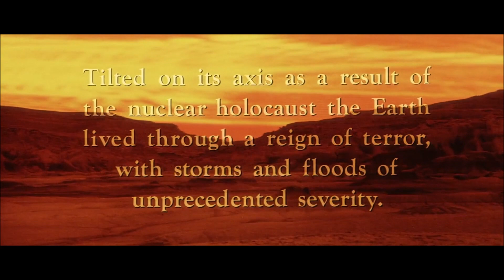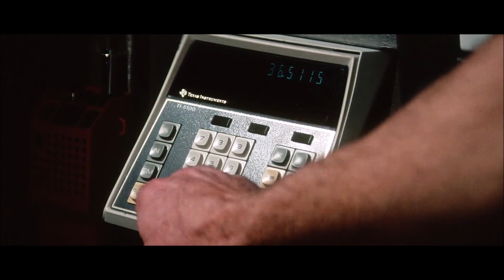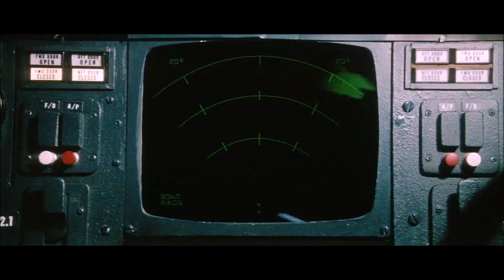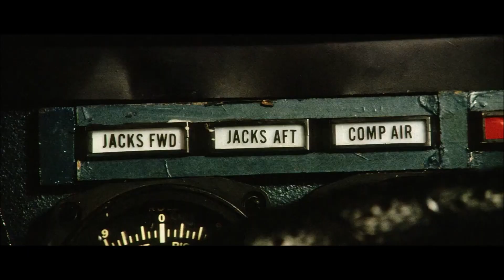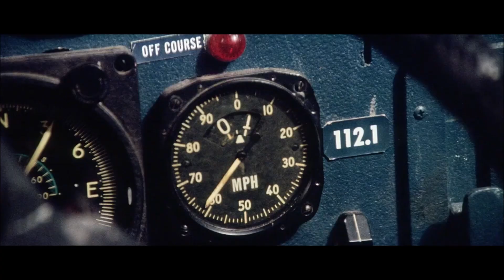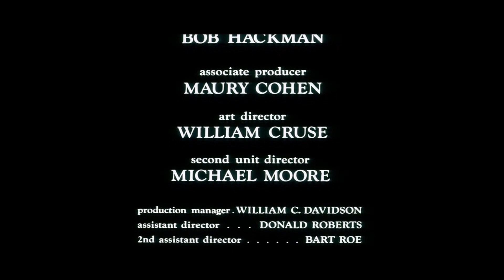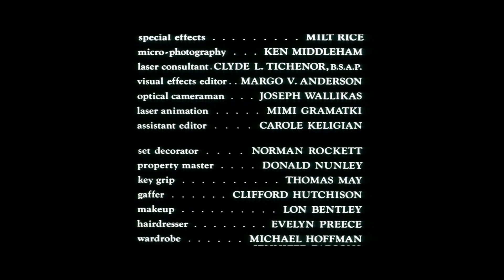Damnation Alley (1977) | Post-Apocalyptic Action | Full Movie HD | George Peppard 🚀💥🌎🚨🏴🏜🏍🚛👨🏻‍✈️👨🏿‍🔧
Damnation Alley is a 1977 post-apocalyptic action film directed by Jack Smight, loosely based on the 1969 novel of the same name by Roger Zelazny. The original music score was composed by Jerry Goldsmith, and the cinematography was by Harry Stradling Jr. Poorly received with critics and audience, it has since achieved a cult following.

Plot
First Lieutenant Jake Tanner (Jan-Michael Vincent) shares ICBM silo duty at a US Air Force missile base in the Californian desert with senior officer Major Eugene "Sam" Denton (George Peppard). While signing in for their work shift in the underground base, Denton notifies Tanner he is requesting that command reassign him, since he feels Tanner is not a suitable team member for their two-man crew. While passing through base security checks, Denton and Tanner talk with Sergeant Tom Keegan (Paul Winfield).

While Denton and Tanner are running procedure drills, the US detects incoming nuclear missiles from the Soviet Union. After confirmation that an actual attack is in-progress, Tanner and Denton launch part of the retaliatory strike. Although interceptor missiles destroy around 40% of the incoming Soviet missiles, the United States is hit hard, particularly major cities.

Two years later, the Earth has been tilted off its axis by the nuclear detonations of World War III; radiation has mutated giant scorpions, the planet is wracked by massive storms, and the sky is in a perpetual aurora borealis-like state. Tanner has resigned his commission and has been scouting nearby Barstow, California, while Keegan (who has also left the Air Force), has been painting as an artist in one of the base's out-buildings where they have been relegated to. Mutated giant scorpions menace the area, requiring Tanner and Keegan to continually shoot the creatures with high-powered rifles. After returning from Barstow with provisions, Tanner gives an airman a stack of Playboy magazines he located. Later, the airman falls asleep in a bunk and drops a lit cigarette, starting a small fire, which causes an explosion. The explosions kill most of its inhabitants including the base commander, General Landers (Murray Hamilton). Keegan and Tanner are unscathed, as are Denton and Lieutenant Tom Perry (Kip Niven), who were outside, on their way to the bunker.

Denton has been considering going to Albany, New York, to find the source of the lone radio transmission that has been aired weekly since the war. He and the remaining others set out in two Air Force Landmasters—giant, 12-wheeled armored personnel carriers fitted with rocket launchers, flame throwers and cannons, capable of climbing 60-degree inclines, and operating in water. They must cross Damnation Alley, considered "the path of least resistance" between intense radiation areas.

Along their journey, one of the Landmasters becomes disabled in a storm (which also kills Perry), and they encounter mutated "killer cockroaches" in the ruins of Salt Lake City that trap and eat Keegan alive. Denton and Tanner also pick up two survivors: a woman in Las Vegas, Janice (Dominique Sanda), and a teenage boy, Billy (Jackie Earle Haley), discovered in an abandoned house in the High Plains. They fight a band of gun-toting mountain men they encounter in the ruins of a gas station in the Midwest. Denton uses the Landmaster's rocket launchers to destroy the gas station and the madmen's buildings.

As they continue their journey, the Landmaster develops a problem with its drivetrain near Detroit. Denton comments that it was "designed to use spare truck parts", semi-trucks in particular. In Detroit they enter a large wrecking yard in search of the needed parts. A large, hemisphere-wide storm comes upon the group and they take shelter in their vehicle just as a megatsunami washes them away. After the storm passes, they are adrift in a large body of water and it appears that the Earth has returned to its normal axis as the sky is clear.

Using the Landmaster's amphibious capability, they reach land. As they are making repairs, they hear a radio broadcast of music and an attempt to reach survivors. After Denton makes radio contact, Tanner and Billy set out on Tanner's dirt bike to locate the source of the broadcast. In the final scene, they reach a surprisingly intact suburb of Albany, New York, where they are greeted by its inhabitants.

Cast
Jan-Michael Vincent as 1st Lt. Jake Tanner
George Peppard as Major Eugene "Sam" Denton
Dominique Sanda as Janice
Paul Winfield as Keegan
Jackie Earle Haley as Billy
Kip Niven as Lt. Tom Perry
Mark L. Taylor as Haskins
Robert Donner as Man / Guard
Murray Hamilton (uncredited) as General Landers